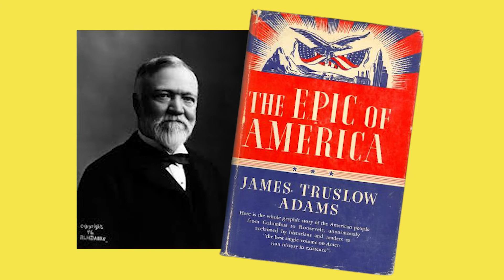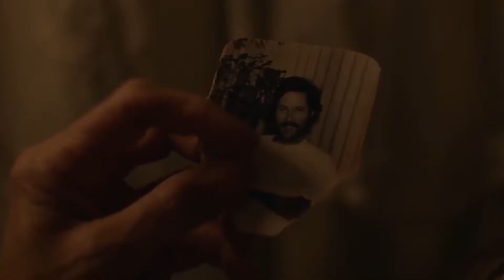Minari vs Nomadland – Video Essay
Minari and Nomadland battle the ideal of the American Dream. This video compares the experiences of Jacob (Steven Yeun) and Fern (Frances McDormand,) to see what we can learn about pursuing dreams.

The phrase “American Dream" was popularised by James Truslow Adams in his 1931 book Epic of America.

Yet, this notion has changed over time.

We see that looking at Minari (set in the 1980s) and Nomadland (set in the 2020s) – they approach the American Dream from opposite ends.

Minari follows Jacob, a young Korean family man chasing his dream of running a farm. He's a pinnacle of what the American Dream stands for.

Nomadland follows Fern, a woman in her 60s who decides to embark on a journey living as a van-dwelling nomad. She’s recently lost her husband, job and essentially everything. Her idea of a dream is getting as far away from what's supposedly stable – she's learned there is no such thing.

In this video, I compare these two films, delving into their perception of the American Dream and seeing what we can learn from their factually based storylines.

This is Minari vs. Nomadland.

00:00 Intro
00:22 The American Dream
01:02 Opposite Ends
02:08 Landscapes: Vibrant vs. Dull
02:39 Optimist vs. Pessimist
03:10 1980s vs. Now
03:16 Young vs. Old
03:36 Insider vs. Outsider
04:04 Otherness
04:19 A Better Life

More in the series coming out soon!